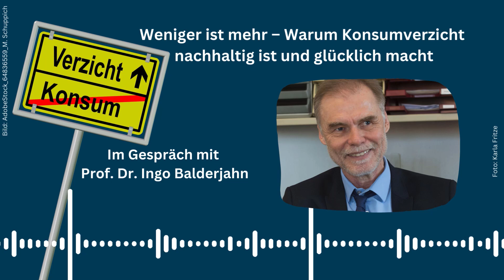Podcast: Konsum und Konsumverzicht mit Prof. Dr. Ingo Balderjahn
Weniger ist mehr – in dieser Podcast-Folge erklärt Ingo Balderjahn, Seniorprofessor für Betriebswirtschaftslehre und Marketing an der Universität Potsdam, warum Konsumverzicht nachhaltig ist und glücklich macht.

Am 25. April 2024 hielt Prof. Dr. Ingo Balderjahn seine Abschiedsvorlesung, in der er sich dem Thema "Lust auf Verzicht: Eine andere, oft verkannte Perspektive auf den Kampf gegen den globalen Klimawandel" widmete

Ein Interview mit Prof. Dr. Ingo Balderjahn finden Sie auch auf unserer